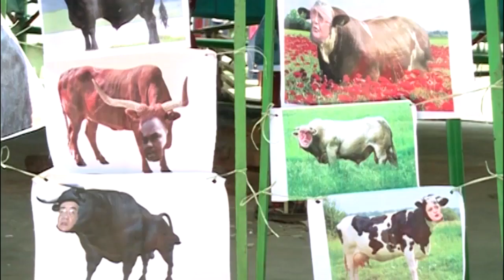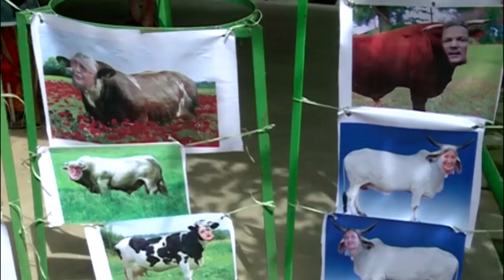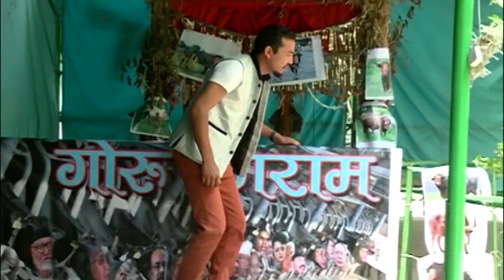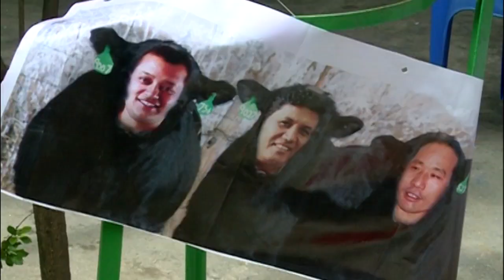Gaijatra 2016 - "Goro Farm" || Latest Nepali Comedy Gaijatra 2073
Daman Rupakheti's New Nepali comedy Gaijatra